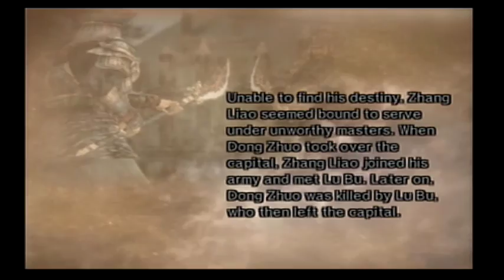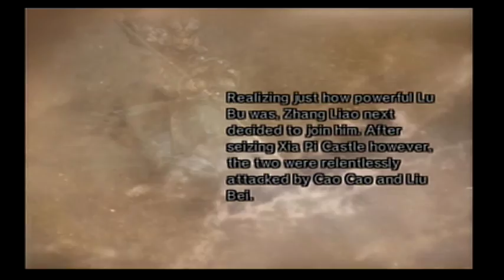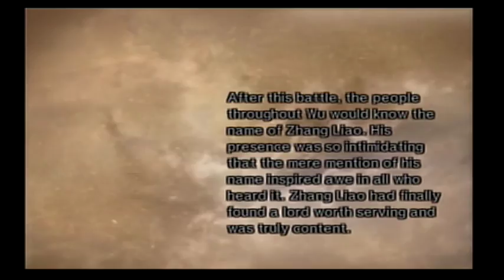Dynasty Warriors 5:XL - Legend of Zhang Liao 5 - Battle of He Fei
This is pretty fitting for Zhang Liao's final stage.  Since you're playing AS Zhang Liao you don't get teleported in front of Sun Quan and start fighting him as part of an ambush.  To compensate for this, performing feats such as gaining KOs will cause the Wu army to go from being in awe to being terrified of Zhang Liao, lowering morale several times which makes it easier to keep all your allies alive.

Gan Ning appears shortly after Cao Cao does and serves as the boss here, if you choose to circle back to defeat him rather than finish off Sun Quan as fast as possible.